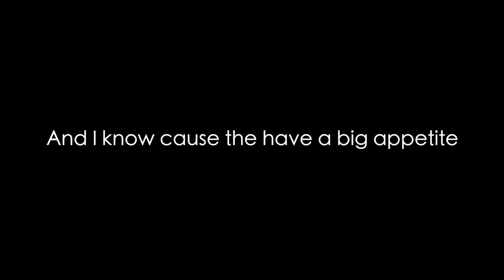Catchy Groove & Rap